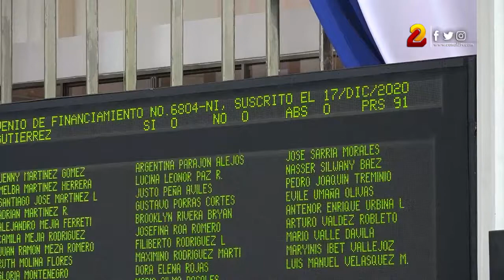Aprueban Ley de defensa de los derechos del pueblo a la independencia, soberanía y autodeterminación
En una sesión extraordinaria los diputados del parlamento discutieron dos puntos, el primero en cuanto a la presentación de iniciativas de leyes y decretos, en esta se presentó la Ley de defensa de los derechos del pueblo a la independencia, autonomía y autodeterminación para la paz, la que fue aprobada con 70 votos a favor en lo general y en lo particular.